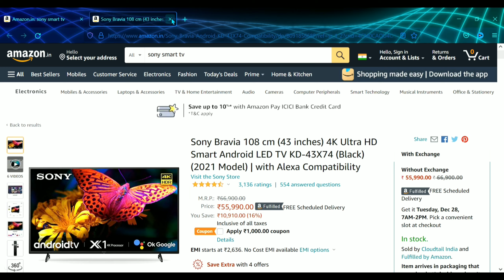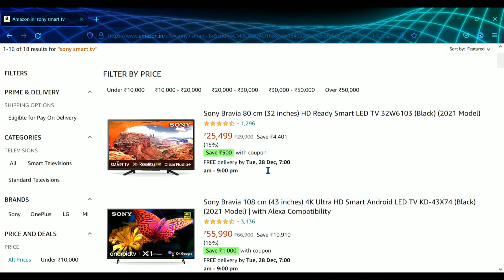Sony Smart TV BIG DISCOUNT 2022 | AMAZON SALE 2022 | By Teckey Grow 🔥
Sony Smart TV BIG DISCOUNT 2022 | AMAZON SALE 2022

Happy New Year 2022 Amazon offer
Amazon Sale 2022
sony 4k smart t big discount 2022
bravia 32 inch 2022
sony bravia 43 inch full hd 2022
bravia  43 inc 4k tv 2022
Best Sony Smart Tv Offer 2022
Amazon offer sony smart tv 2022

Sony Bravia 80 cm (32 inches) HD Ready Smart LED TV 32W6103 (Black)

Sony Bravia 108 cm (43 inches) Full HD Smart LED TV KDL-43W6603 (Black)

Sony Bravia 108 cm (43 inches) 4K Ultra HD Smart Android LED TV KD-43X74 (Black) | with Alexa Compatibility

Sony Bravia 80 cm (32 inches) HD Ready Smart LED TV 32W6100 (Black)

Sony Bravia 80 cm (32 inches) HD Ready Smart Android LED TV KD-32W820 (Black) with Alexa Compatibility

Topic Cover :-
sony 32inch hd tv amazon offer 2022,
sony 43inch full hd tv amazon offer 2022,
sony 43inch 4k tv  amazon offer 2022,